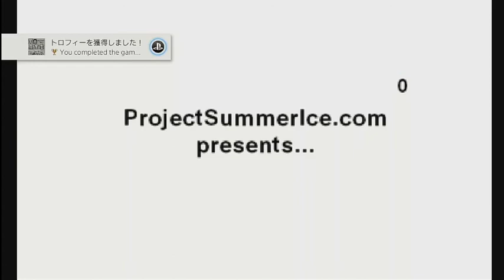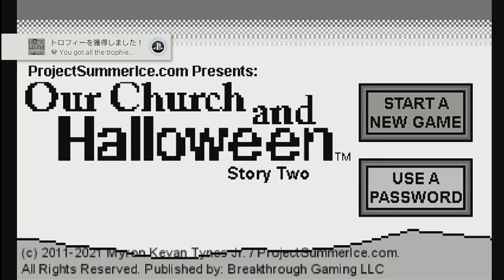Our Church and Halloween RPG - Story Two - 100% Trophy Guide - 10 mins Platinum PS4 $0.99 : NA & EU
●2021/05/02 Released US PS Store PS4 $0.99 プラチナトロフィー攻略●
●Estimated trophy difficulty:  1~2 /10     ↓↓↓↓↓    ↓↓↓↓↓       ↓↓↓↓↓
Total trophies: 12( Platinum 1 , Gold 11  , Silver 0, Bronze 0   )
Offline trophies: 12 ( Platinum 1  , Gold 11  , Silver 0 , Bronze 0  )
Online trophies: 0

Time to Platinum:  25 mins~
Approximate amount of time to platinum: 9 mins~

Minimum number of playthroughs: 1
・Complete Game

Number of missable trophies: 2

・You completed the game within the target time!

・You defeated all of the ghosts!

Does difficulty affect trophies?: N/A
Do trophies stack?: Yes PS4 : NA x 1 , EU x 1
Do cheat codes disable trophies?: N/A
Extra peripherals needed?: N/A

●トロフィー攻略概要

●Our Church and Halloween RPG - Story Two Trophy Set

・You got all the trophies! Congratulations!
Awarded after earning all other trophies

・You found Erin!
You found Erin!

・You found a way out of the cave!

・You found Sam and Amy, but a ghost, too!

・You got Marie to her home!

・You defeated your first ghost!

・You found the flower!

・You gave Marie the medicine!

・You found a pretty flower!

・James gave a flower to Erin!

Trophy Guide % Full Walkthrough トロフィー攻略